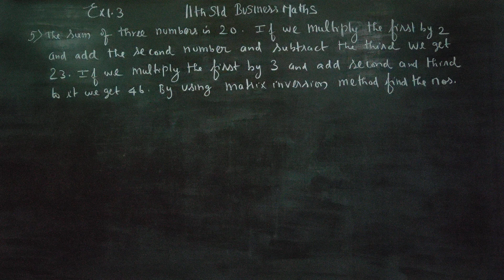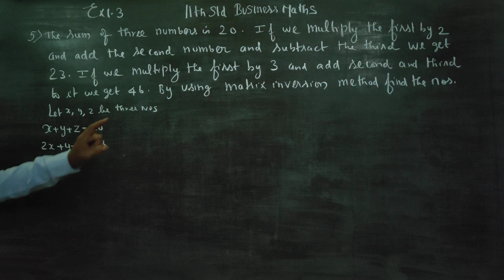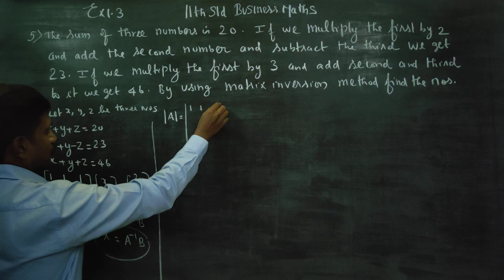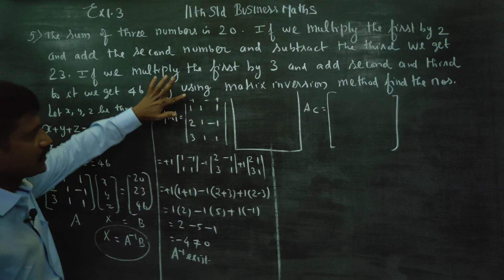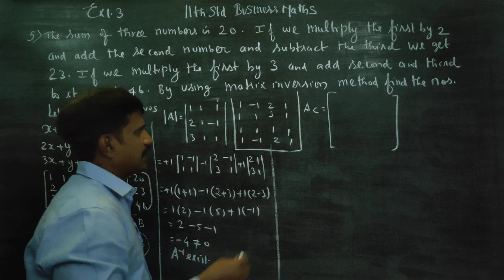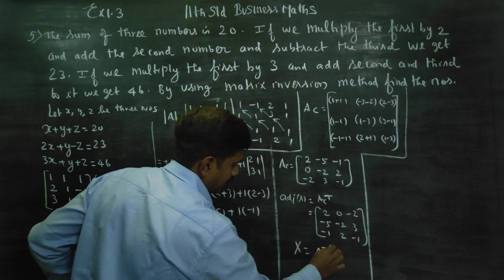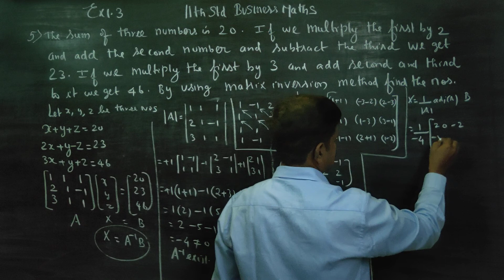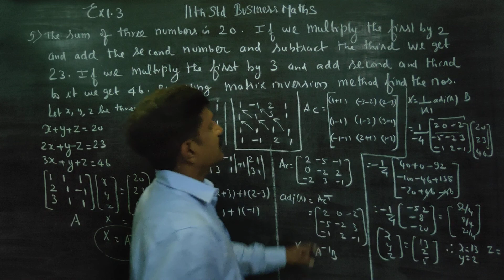11th Std BM Ex.1.3(5) The sum of three numbers is 20. If we multiply the first by 2 and add the seco